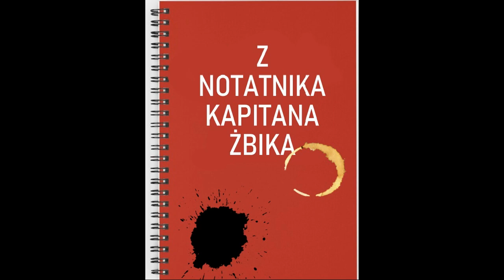Z Notatnika Kapitana Żbika cz.10